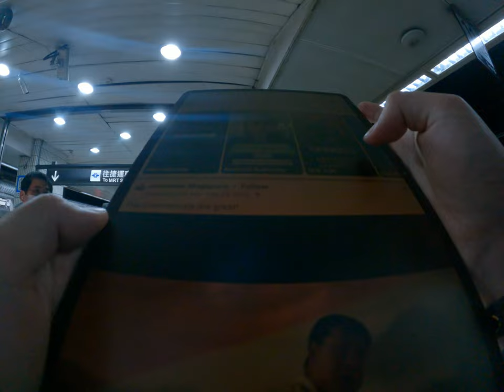Taiwan Asian happy boy Taipei lifestyl 11